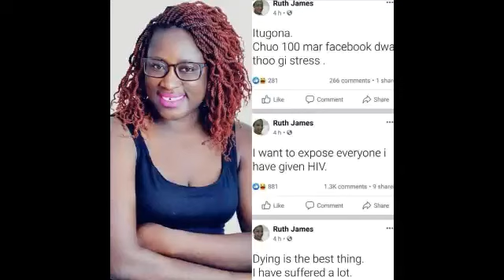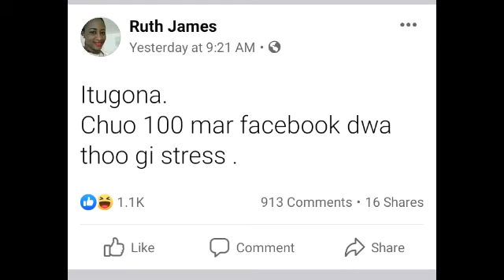RUTH JAMES RELEASD PICTURES OF PEOPLE SHE HAS INFECTED THEM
The Trending woman who threatened to post pictures of men who she has infected them with HIV,she finally post those pictures.

Mwea Fm is Kenyans best Politics,News channel Lifestyle and Shows